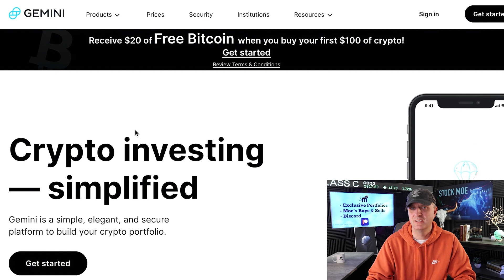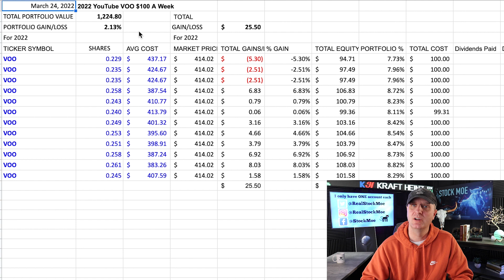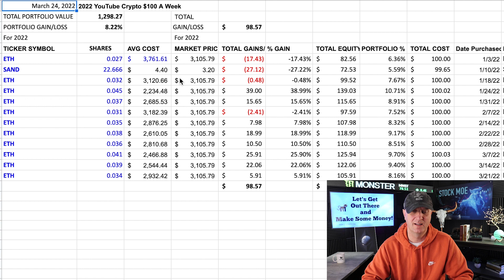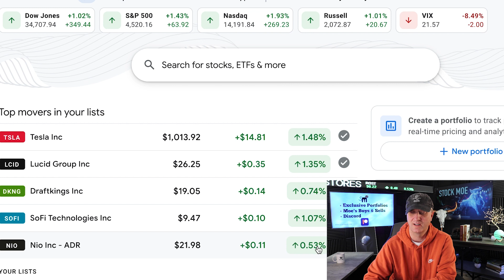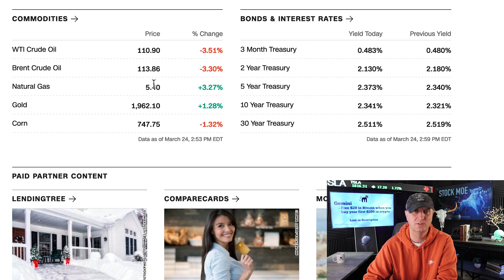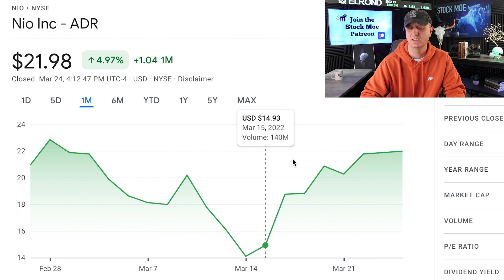STOCK MOE PORTFOLIO FOR YOUTUBE REVIEW WITH THE NIO STOCK PRICE PREDICTION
💠$15-$250 FREE w/ BlockFi 7s

Take advantage of the links above for great offers and free stocks and crypto.  The MOOMOO opportunity is a major one with a free share of Xpeng stock for just a $100 deposit.

STOCK MOE PORTFOLIO FOR YOUTUBE REVIEW WITH THE NIO STOCK PRICE PREDICTION.  The NIO earnings are coming and I give you my take as well as some other important stock market news.

The NIO stock price prediciton and the Tesla stock price prediction as well as the Tesla stock price price prediction as discussed here in the video and where we see the overall stock market heading from here.

We take a long look at the Tesla stock price prediction and where I believe it will go over time.  The Tesla news today with Berlin opening up the factory is huge.

The top stock picks are here. I get asked about what stocks to buy and and basically what are the top stocks to buy for January.  I believe this list will answer those questions on what what stocks to buy.  If you are looking for the best stocks to invest in 2022, then I believe we have a good video right here.  There are quite a few top growth stocks 2022 that should be considered.

The top stock picks are here. I get asked about what stocks to buy and and basically what are the top stocks to buy for January.  I believe this list will answer those questions on what what stocks to buy.  If you are looking for the best stocks to invest in 2022, then I believe we have a good video right here.  There are quite a few top growth stocks 2022 that should be considered. The Sandbox price prediction is one that is talked about as well. Is nio a good stock to buy?  I believe so.